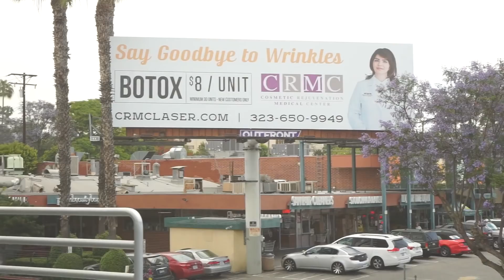Preventative BOTOX Review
Yes I got BOTOX!

I got botox for preventative reasons only! I wanted to go on this Beauty Field Trip with you. We shouldn't be embarrassed.

A huge thank you to Dr. Zara, everyone at CRMC, and Good Carma Studio.

If you want to meet with Doctor Zara at CRMC here is their

Follow them on Insta @crmclaser & @goodcarmastudio

Let me know your thoughts on Botox!

XO,
Jess

♡ MY LINKS♡